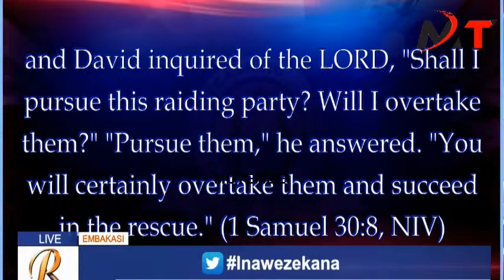GOD GAVE KENYA RUTO AS PRESIDENT TO PUNISH THEM SO THAT THEY CAN THINK!BABU OWINO!